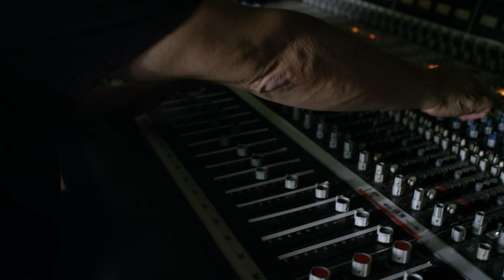Wheeler Movie CLIP - I'm Glad You Made It (2017) - Stephen Dorff Movie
Starring: Stephen Dorff, Kris Kristofferson, and Audrey Spillman

WHEELER is the story of an aspiring musician from Kaufman, Texas, who travels to Nashville with the lifelong dream of trying his hand at country music. By embodying the title character under prosthetic make up, actor Stephen Dorff successfully infiltrates Music City and takes his character on an authentic singer / songwriter journey. With the help of key allies on the ground, “Wheeler” converses with real people in real locations, with every musical number performed live. The line between reality and fiction blurs as Wheeler chases his dream in this touching tribute to old school country legends.